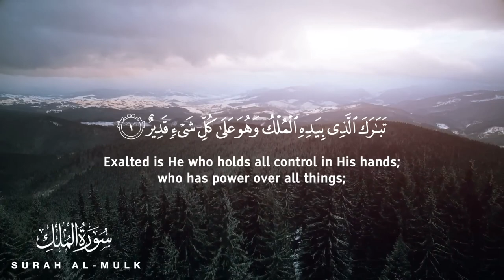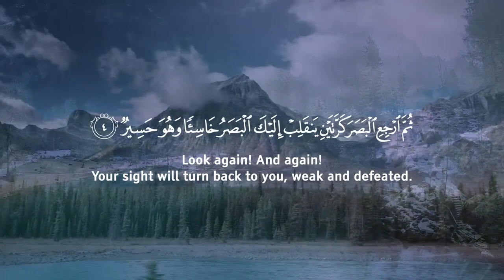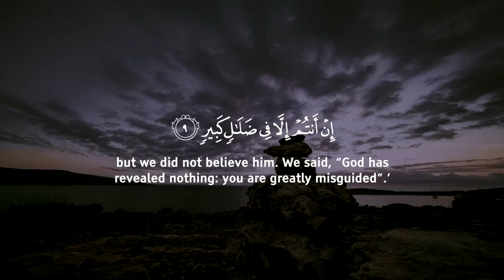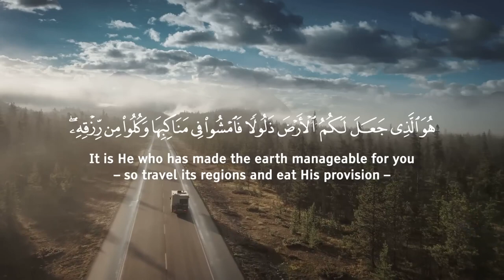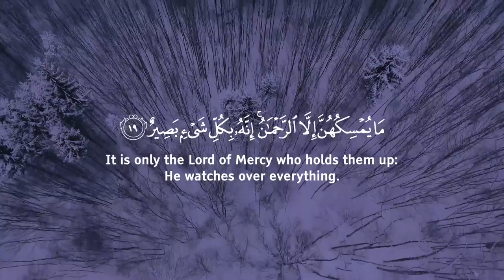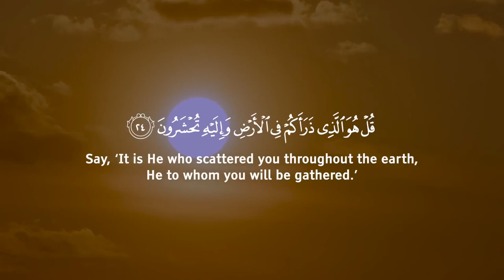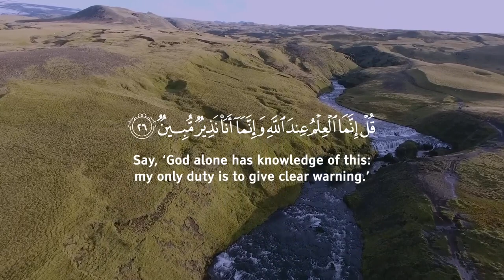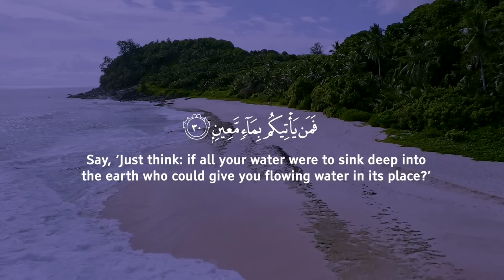AL MULK | QURAN RECITATION | سورة الملك بصوت عمر هشام العربي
None has the right to be worshipped but(God)( Allah) alone, Who has no partner. His is the dominion and His is the praise, and He is Able to do all things.

Quran recitation
Quran mp3
Al Quran
Holy Qur'an greatest signs
Quran Recitation with English Translations
Beautiful Quran Recitation with English Translations
Women Reciting the Quran really beautiful
Beautiful girl Recites Quran Beautiful voice
Female Quran Recitation
Quran Recitation by Women
Quran recitation really beautiful surah Al Baqarah
Quran recitation really beautiful voice
Quran recitation really beautiful by girl